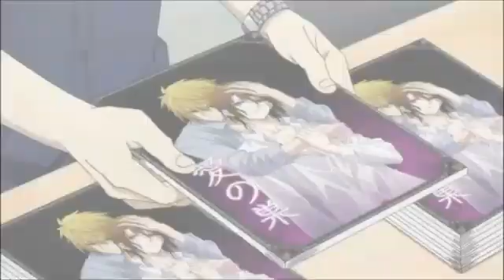【ヲタクに恋は難しい 第3話】 ホ〇オヤジにセクハラされる宏嵩